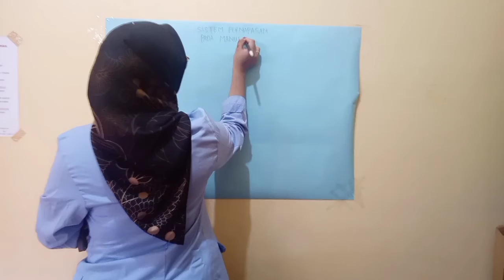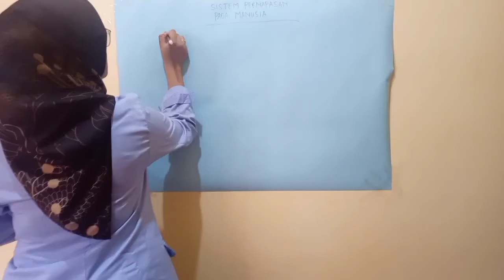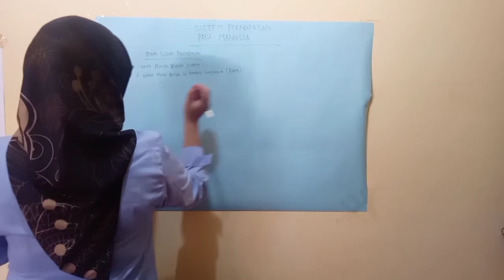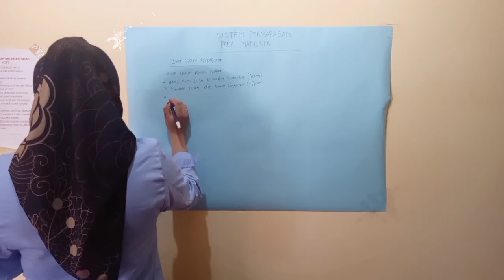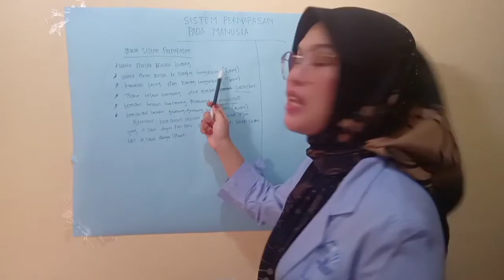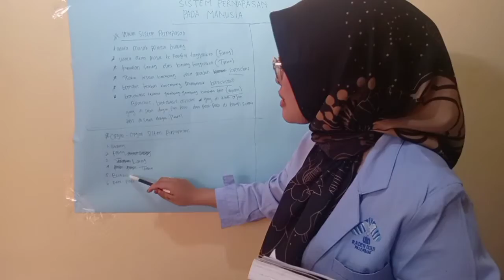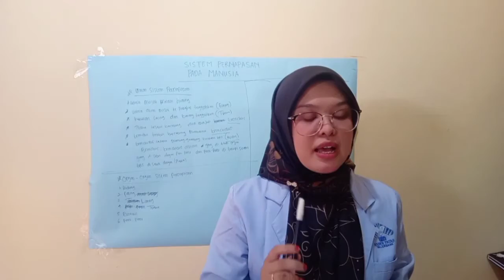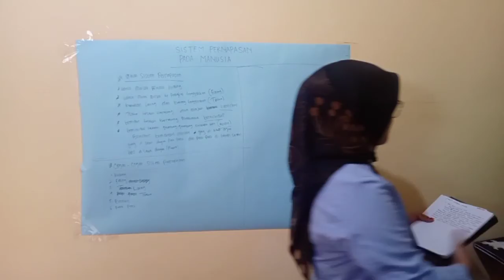Materi Sistem Pernapasan Pada Manusia - pertemuan 1 | Lusi Nuvita Ulpa (1820207044)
Video ini bertujuan untuk memenuhi tugas mata kuliah praktek pembelajaran mikro  sebagai nilai UTS